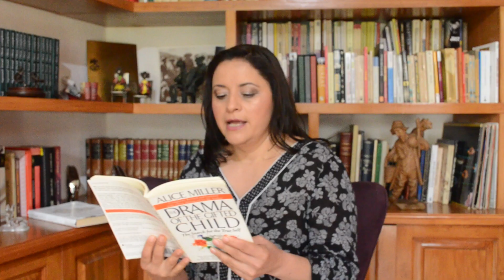EL DRAMA DEL NIÑO DOTADO Depresión y grandiosidad ALICE MILLER 4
El drama de la depresión y la grandiosidad. Escucha de qué trata y valora si lo estás viviendo o si es un mal que contamina tu relación de pareja. Implica un colapso de la autoestima que requiere de un tratamiento especializado. Lo que necesitas de un verdadero psicoterapeuta.
Alice Miller, "El drama del niño dotado. En búsqueda del verdadero yo". Editorial Perennial

Sobre mí:
Entre mis motivaciones para leerte está mi deseo por compartir una literatura que dignifique la grandeza de las personas comunes y los beneficios que reporta la salud física y mental.
He creado este canal desde 2017 y a través de él he ofrecido asesoría en metabolismo y psicología y psicoterapia en línea.